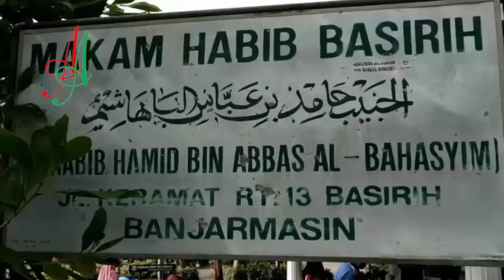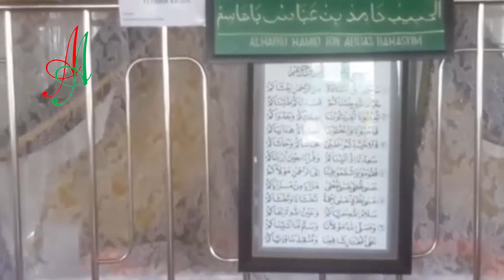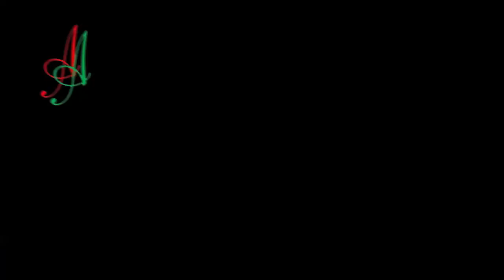Sepotong Kayu VS Pesawat Tempur || HABIB BASIRIH